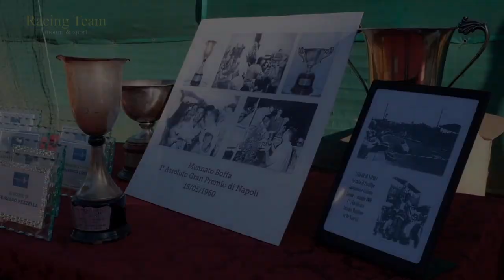Concorso d’Eleganza Casco Azzurro: Napoli omaggia il suo Gran Premio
Un evento rievocativo particolarmente suggestivo, quello che si è svolto lo scorso 19 maggio a Napoli, sul lungomare Caracciolo e negli spazi del Tennis Club Napoli.
Magistralmente curato dal Motorclub Casco Azzurro, presieduto da Paolo Scudieri, il Concorso d’Eleganza è stato dedicato alla celebrazione del 60° anniversario dell’ultimo Gran Premio di Posillipo, svoltosi dal 1934 quando si chiamava ancora Coppa Principessa di Piemonte e trionfò Tazio Nuvolari su Maserati, al 1962, quando le Ferrari Dino 156 di Willy Mairesse e Lorenzo Bandini sbaragliarono il campo doppiando tutti i 15 avversari.
Nell’impossibilità, a causa del dissesto del fondo stradale, di rivivere i fasti del passato sulle strade del circuito cittadino originario, gli organizzatori hanno deciso di allestire l’evento rievocativo in una cornice diversa, ma altrettanto bella, regalando un autentico spettacolo dedicato al motorismo storico: in mostra 44 macchine d’epoca divise nelle categorie Anteguerra, Fino al 1965, Fino al 1995 e Racing.
Queste ultime, integrate anche dalla presenza di alcune supercar moderne (Ferrari e Lamborghini in testa) hanno avuto anche la possibilità di esibirsi in un giro a circuito chiuso, suscitando stupore e ammirazione tra gli spettatori.
Su una delle auto della categoria Racing, la Ferrari 488 con cui Scudieri gareggia nel Challenge Ferrari, ha preso posto anche il sindaco di Napoli, Gaetano Manfredi.
Sempre tra le auto del comparto Racing non sono mancate autentiche perle, tra le quali una Hesketh Formula 1 degli anni 70 della collezione Turizio.
La giuria del Concorso Casco Azzurro ha premiato, tra le auto da competizione, la Delta S4 del RAC 1985 che la Lancia affidò a Marku Alen e al suo navigatore Kivimaki.
Un’altra Lancia, la vetusta Artena del 1934 guidata dal proprietario Teodoro Cotumaccio, ha vinto il premio destinato alle auto del periodo anteguerra. A completare il dominio del marchio Lancia l’Aurelia B24 America dei principi Carlo e Gabriele De Bonis, impostasi nella categoria Fino al 1965. Rarissima è anche l’auto che ha vinto il premio nella categoria fino al 1995, ovvero la Jaguar XJ 220 della collezione Turizio. L’ambito riconoscimento Best of Show è stato appannaggio della  Rolls Royce 20/25 Sedan carrozzata Hooper del 1933: un capolavoro d’eleganza e di innovazione meccanica prodotta in appena 16 unità, recentemente acquistata all’asta da Paolo Scudieri.
La manifestazione ha reso omaggio anche a Piero Nappi, straordinario gentleman-driver napoletano ed al fratello Ciro Nappi, storico fondatore della Scuderia Vesuvio.
Riconoscimenti alla carriera sono andati anche a Mimmo Lobello (già delegato CSAI per la Campania) e a Pasquale Cilento, che ne ha ereditato il ruolo in ACI Sport.
Premi alla carriera sono andati inoltre a Luciano Culotta, fondatore dell’Autotecnica Veloce e a Giancarlo Bruno, noto ingegnere di pista (indimenticabile il titolo mondiale vinto con Gabriele Tarquini) e commentatore dei Gran Premi di Formula 1 per la Rai.
Particolarmente significativo l’omaggio a Mennato Boffa, unico napoletano vincitore del Gran Premio di Posillipo nell’edizione del 1960: a ritirare il Casco Azzurro alla memoria, ma anche per l’intera carriera, sono stati i figli Vito e Luisa.

Riprese Pippo by Capri